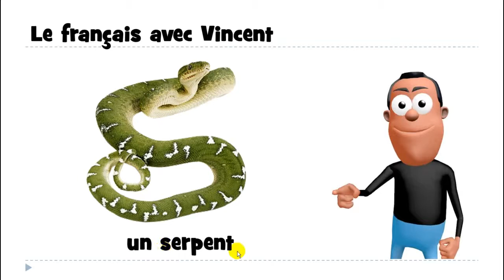フランス語レッスン # un serpent